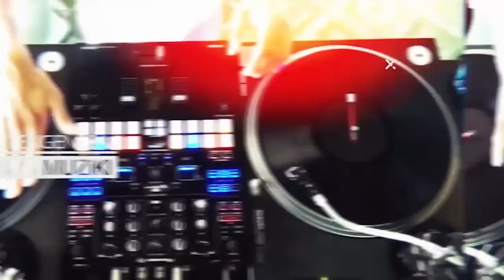SANDAL DESIGNER – ZULIA LA SANAA